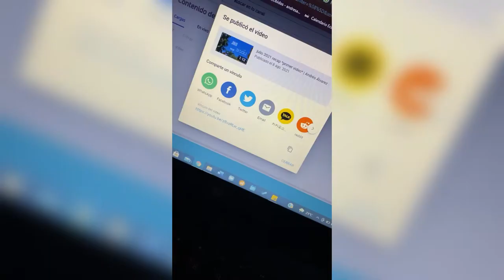agosto 2021 recap *primer video oficial en youtube* | Andrés Álvarez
helloo! este es mi recap de agosto 2021 + mi primer video oficial acá en YouTube donde hablo un poco más y les comparto lo que fue mi mes :) crear contenido para YouTube siempre había sido uno de mis sueños así que subir este video me emociona demasiado!!! estoy iniciando y estoy aprendiendo pero me emociona muchísimo todo lo que se viene así que acompáñenme en este viaje! LET´S GO!

Músico: @iksonmusic